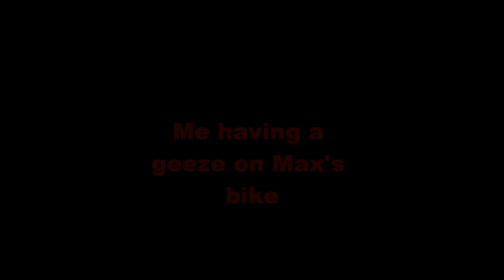gopro kenilworth part 3